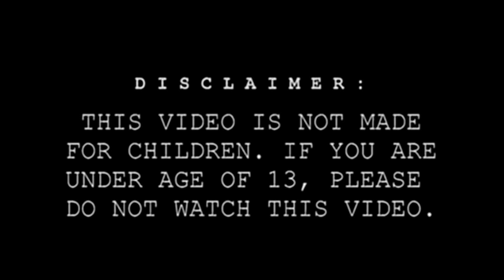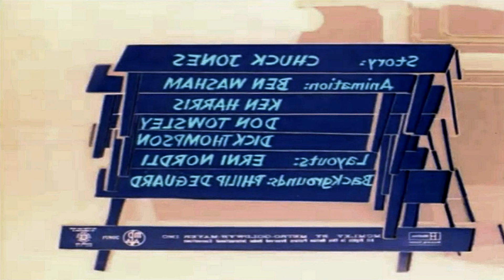Mot & Jurry - Construction Site (cursed)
SYNOPSIS: Construction sites clearly have a strange influence on our boys, as they tend to become quite aggressive when found there...